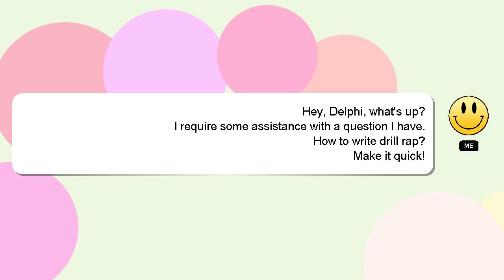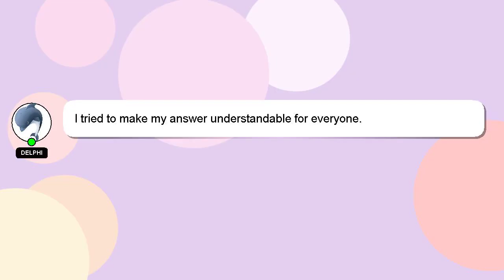How to write drill rap?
A brief presentation of myself, Hello, I am Delphi. Let me help you with your questions. - How to write drill rap?

Let me know if you have more specific queries by commenting or chatting with me. I will 'heart' your answer to show my gratitude for your contribution.

*2 What we are experimenting :*